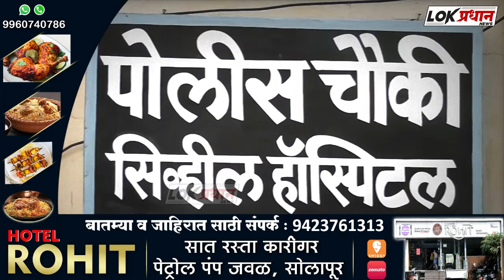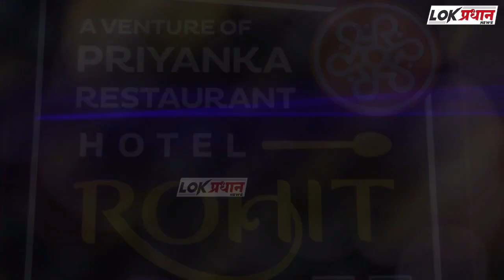सोलापूर हैदराबाद रोडवर आयशर टेम्पो व उसाच्या ट्रॉली ची ध-ड-क